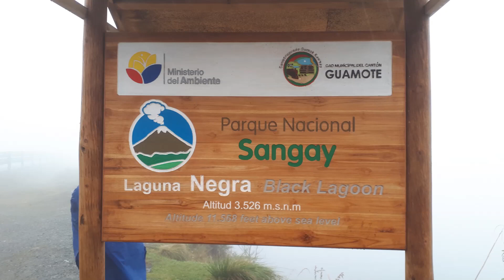Von Macas zur Laguna Negro Ecuador März 2018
Mit dem Bus sind wir von Macas auf 3500 Meter Höhe zu den Lagunen gefahren. Die Anden in Ecuador sind immer wieder eine Reise wert.